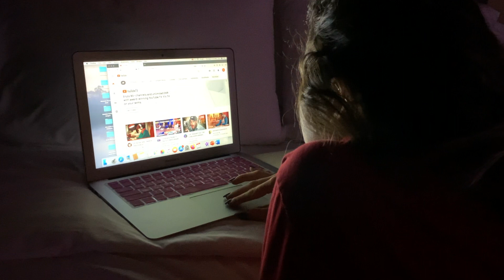Fahrenheit 451 by Ray Bradbury